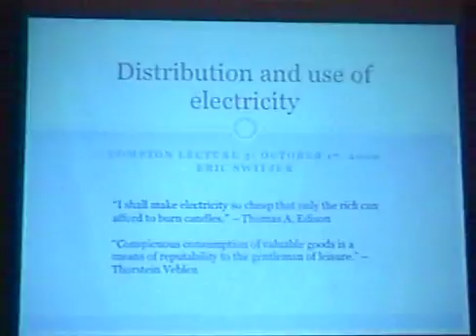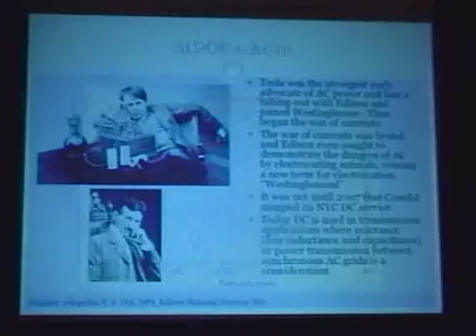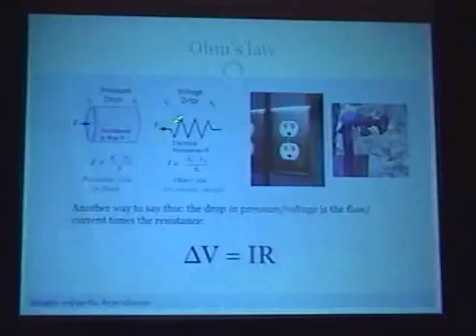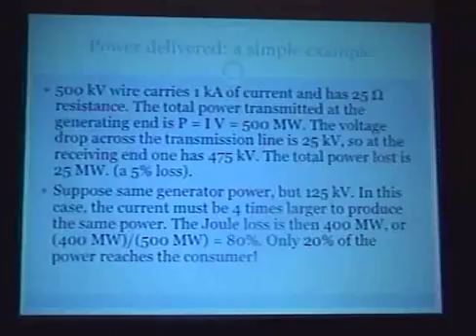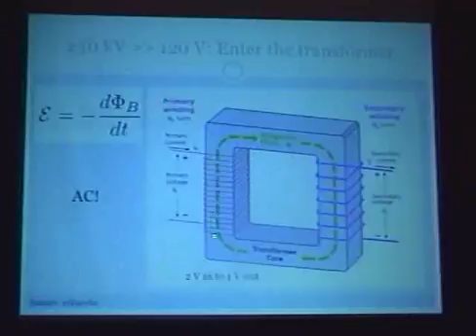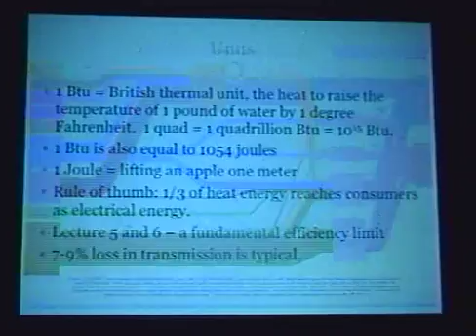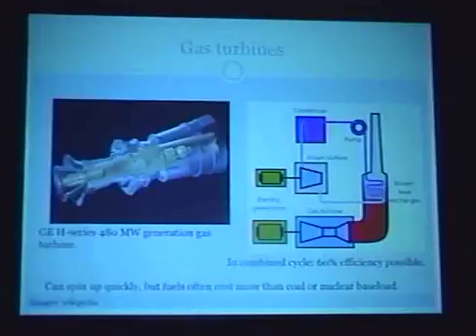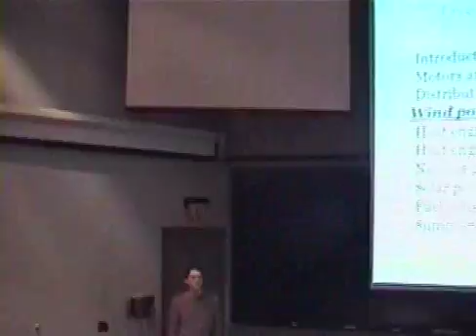Compton Lecture - Fall 2009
Distribution and Use of Electricity by Eric Switzer